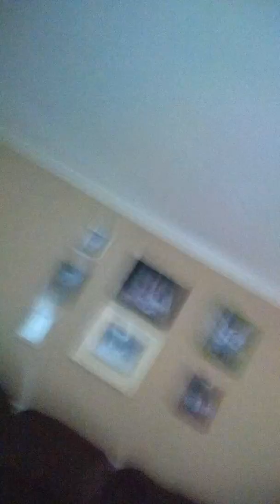New shoes, Crazy Peach, and More! Ep. 65